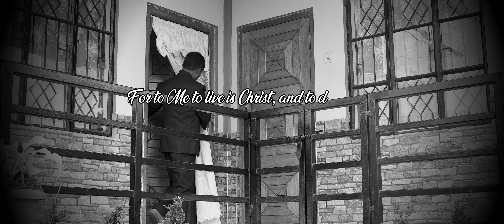Kum U Martyr: Rev R.S Thabah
KUM U MARTYR
Composed and sung : Rev R.S.Thabah
Soundtrack: DK Syiemlieh
Recording :AKK Umsning    patarim
Videography : Mr P Lyngkhoi

Ngi ainguh ia U Blei ba ula plie iangi ban pyn mih iakane ka Jingrwai kaba ngi la ai Kyrteng KUM U MARTYR.
Ngi pdiang Sngewbha iaphi ki paralok kiba ju kyrshan iangi nakawei ka por shakawei pat bad kumjuh iaphi kiba dang thymmai ngi pdiang Sngewbha iaphi to U Blei un kyrkhu iaphi Baroh,un ai iaphi iaka met kaba koit kaba khiah.
Ngi shim ruh iakane ka kabu ban ai khublei Christmas kaba suk kaba kmen iaphi Baroh.
      khublei Shibun